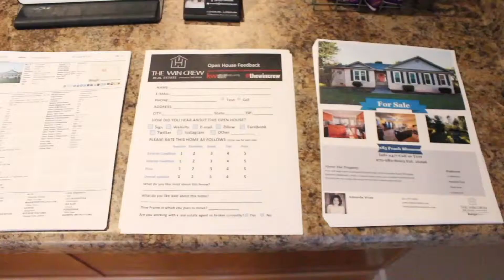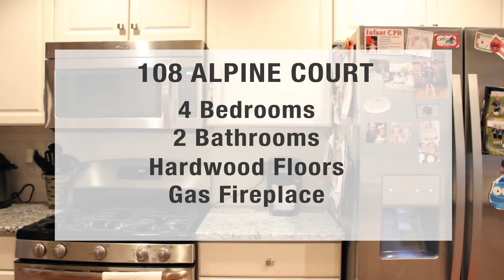Open House 3 30 31 19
🤣There's currently a debate on which agent has the most mess ups in a segment...
❓Who is your pick?!
🗝OPEN HOUSE! Saturday AND Sunday!
🏡108 Alpine Ct.
*Keller Williams First Choice Realty*